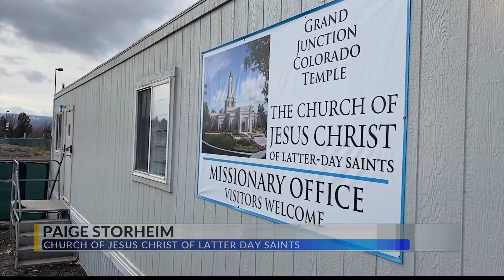Progress update on the Grand Junction LDS Temple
Parts of the Structure are now visible above the fenceline. what is coming next?